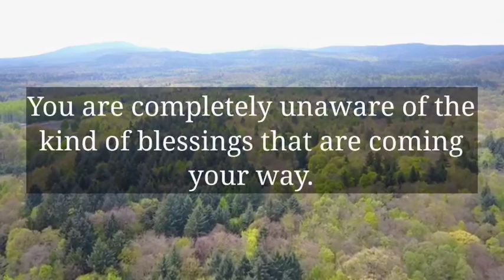🌈God Message Today | This is going to happen to you soon. The cloth you are wearing..